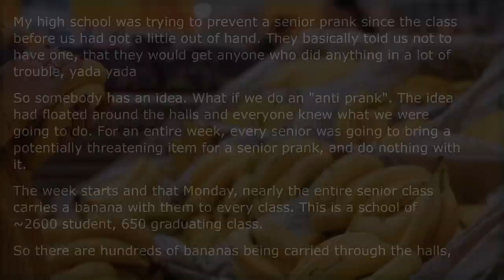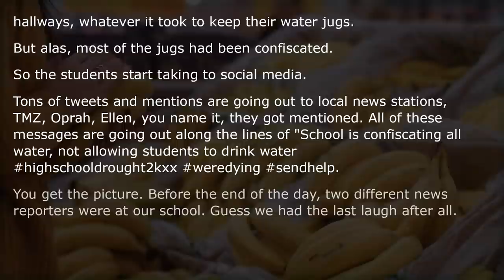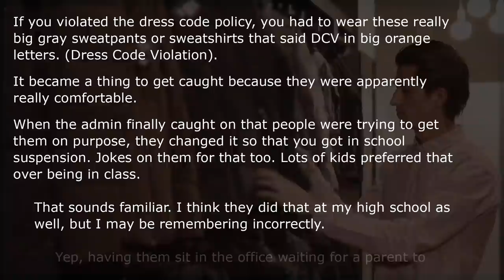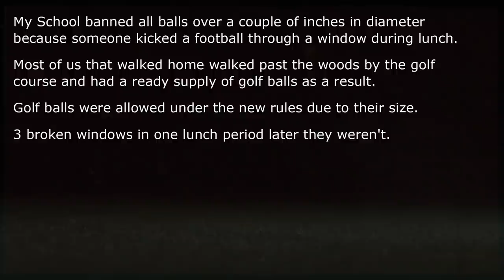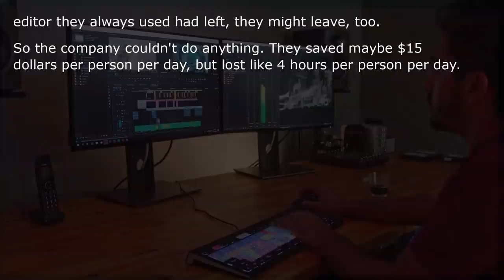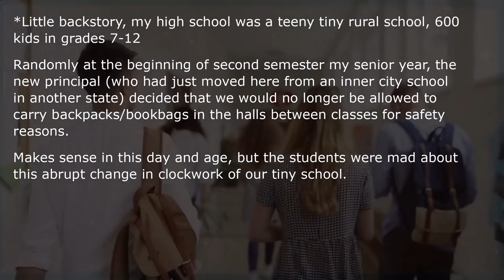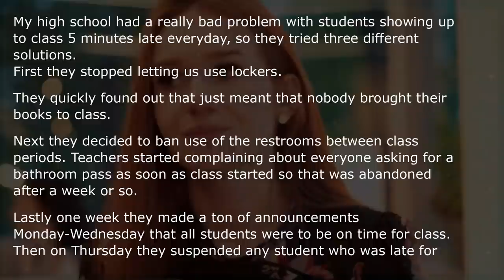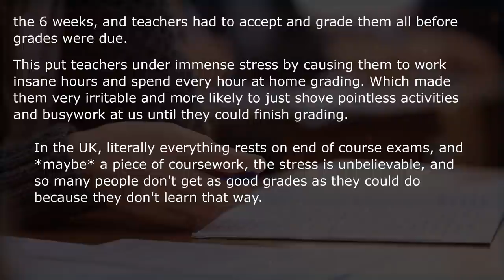What Is One Rule That Was Implemented At Your School Backfired Massively?